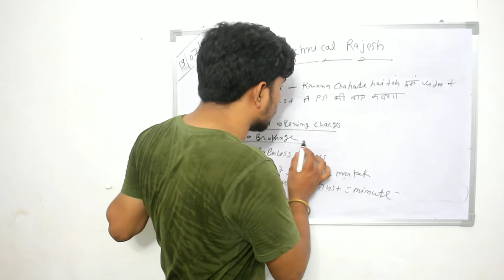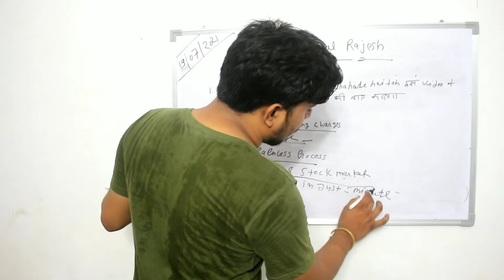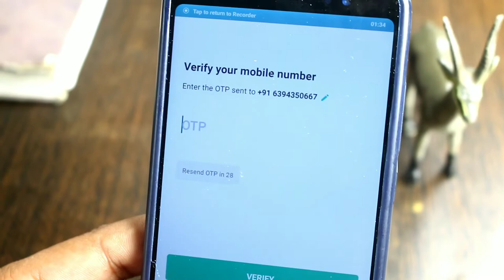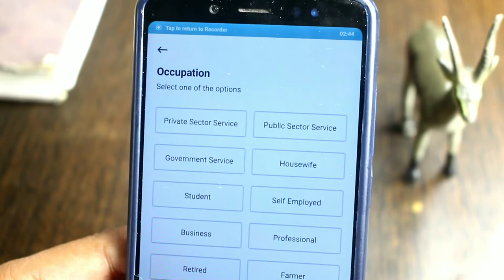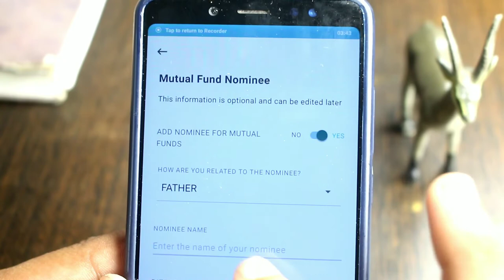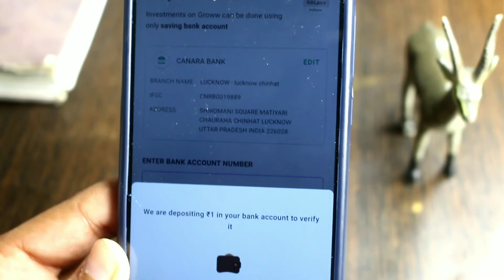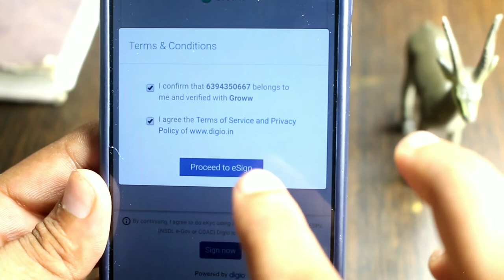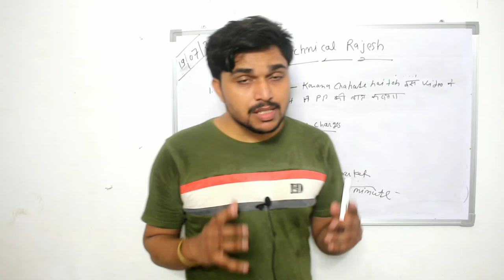Groww App me Account Kaise banaye ? Groww App Demat Account opening Setup by Setup Full process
Grow App  me Account Kaise banaye ?  Grow App Account opening Setup by Setup Full process in hindi

About this video :- Is video me ap jange ki grow app me demat account kaise open kr skte h , is video me hamame setup by setup bataya hai asha krta hu ye video apko pasand ayega agar pasand ata h toh video ko like karke channel ko subcribe kr le.

1. Groww App me account kaise open kare
2. Groww app me Demat account kaise open kare
3. Groww Demat Account open
4. Groww demat account opening charges
5. How to open demat account in hindi
6. How to open groww app demat account